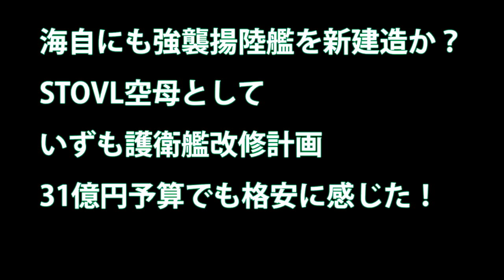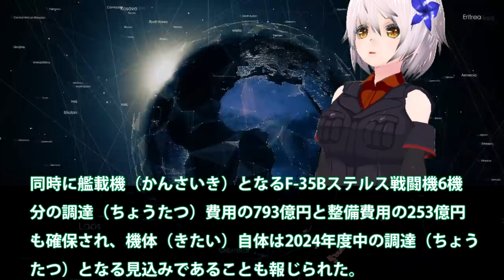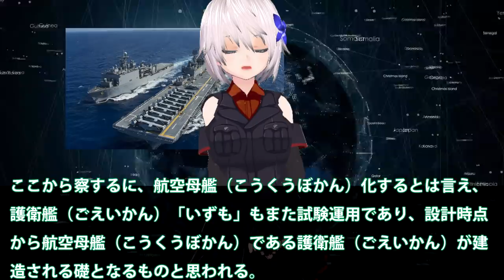海自にも強襲揚陸艦を新建造か？STOVL空母としていずも護衛艦改修計画31億円予算でも格安に感じた！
関連動画
【世界最強アメリカ海軍】保有する軍艦290隻を紹介【空母 強襲揚陸艦 潜水艦 駆逐艦など】
【最新型アメリカ級強襲揚陸艦】F-35Bを20機･準空母なみの実力！もうすぐ日本へ！ワスプ級との違いとは？大迫力の映像＆軍艦についての解説や秘話なども収録
【現代の上陸作戦】両用即応グループＡＲＧ・米軍5000名の混成部隊のミッションに迫る！
【ゆっくり解説】珍珍兵器解説 第十五回韓国軍　独島型強襲揚陸艦【お笑い兵器】

引用・転載「出典：海上自衛隊ホームページ」
引用・転載「出典：航空自衛隊ホームページ」
引用・転載「出典：陸上自衛隊ホームページ」

中国建造中の国産大型空母がベールを脱いだ！遼寧や就役間近の山東(仮称)との気になる違いは？【突撃一兵卒情報部】
【佐世保に配備】米海軍強襲揚陸艦2隻「アメリカ」が年内に「ニューオリンズ」も配備予定【米海軍】
【佐世保入港】米海軍の最新鋭強襲揚陸艦「アメリカ」佐世保配備「ニューオリンズ」と２隻体制
F35Bを満載！強襲揚陸艦ワスプが南シナ海へ!!!　空母化するいずものロールモデルだ！【突撃一兵卒情報部】
【番外編】米、最新強襲揚陸艦アメリカが佐世保に到着 USS America arrives at new home port in Sasebo Japan
大型空母だけでなく護衛艦いずもやワスプ級強襲揚陸艦みたいな空母に！F35B　STOVL戦闘機の登場で空母の概念が変わった！
海自トップ、ワスプ級強襲揚陸艦を視察・・・F 35Bステルス戦闘機の運用はアメリカ強襲揚陸艦をモデルとする？STOVL空母となるか